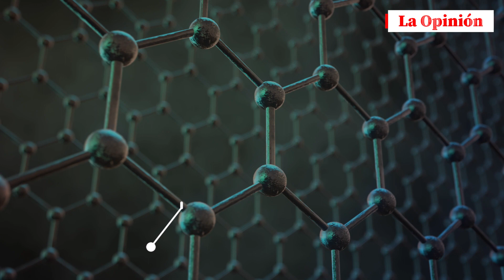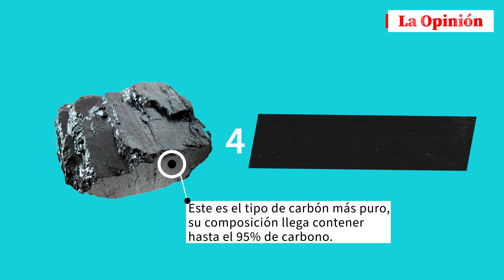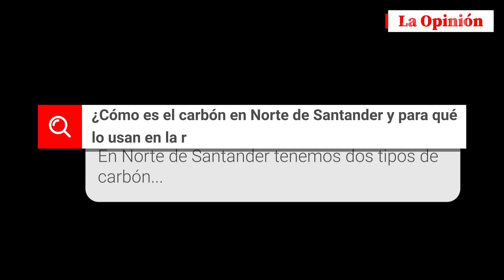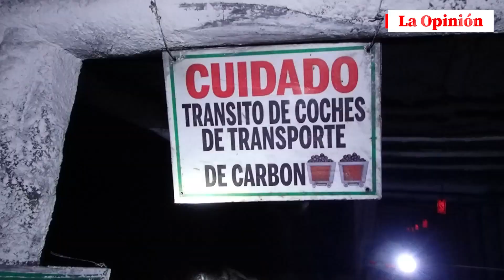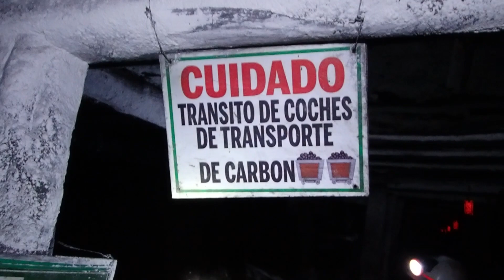Conozca los tipos de carbón y sus usos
¿Sabía que el carbón se usa hasta en la gastronomía? Así es, son muchos y diversos los fines que tiene en la vida cotidiana y por eso, en esta segunda parte de storytelling, La Opinión les cuenta en dónde está presente este mineral.

El carbón es un combustible fósil, resultado de un proceso natural que dura aproximadamente 300 millones de años, donde los restos vegetales acumulados en lugares pantanosos, lagunas y deltas fluviales, sufren transformaciones debido a la presión y temperatura, durante el proceso de “carbonificación”.

En la región hay dos tipos de ese mineral. Por un lado está el carbón térmico, usado para generar calor y cuyos principales consumidores son las empresas generadoras de energía termoeléctrica y ladrilleras.